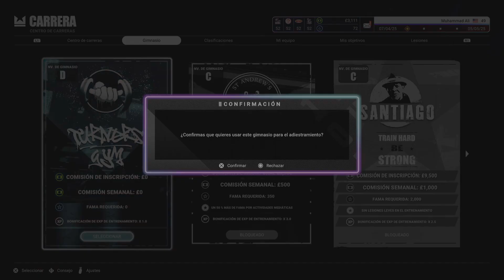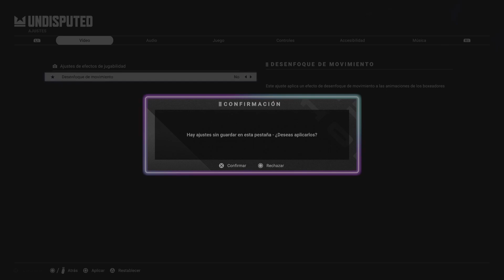Undisputed | Gameplay | PS5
En esta esquina, bajo el desarrollo de Steel City Interactive, más de 70 luchadores y más de 60 tipos de golpes para noquear a tus oponentes tenemos a “Undisputed”, que figura como el nuevo retador en los simuladores de boxeo, tras una sequía de casi una década sin títulos relacionados con el género.

Además de estar avalado por distintas asociaciones de box en la vida real, Undisputed cuenta con modo carrera que incluye mecánicas RPG, combates locales y online.

Por último, la edición Undisputed  - Deluxe WBC Upgrade Pack nos permite tomar los guantes de Julio César Chávez, Tyson Fury del '09, Canelo Álvarez del '11 y Muhammad Ali del '64.

Hello Aratalievers!